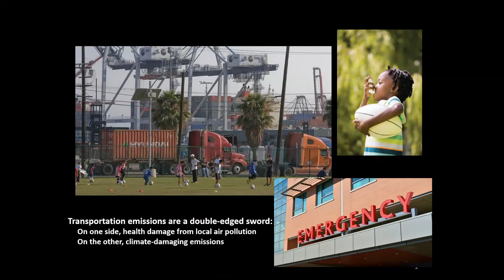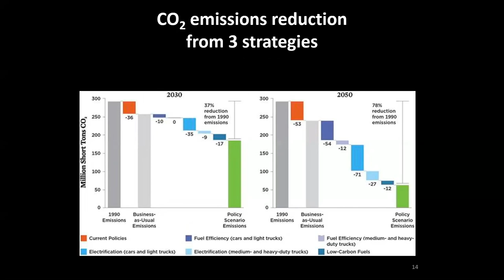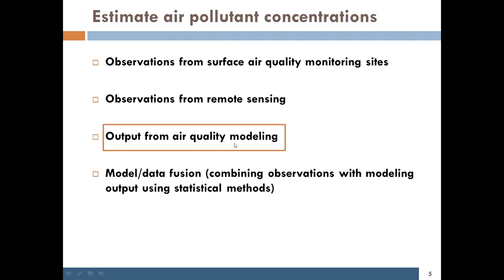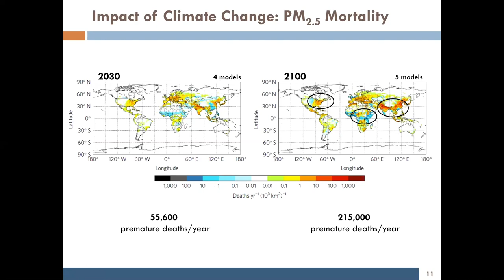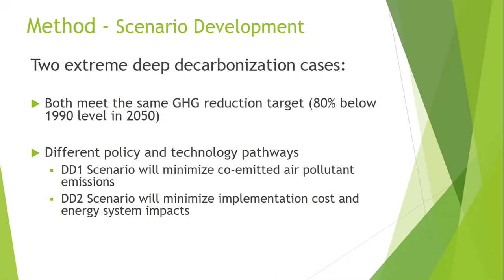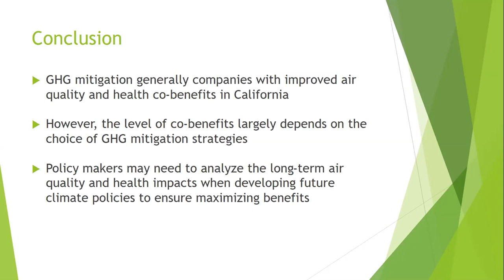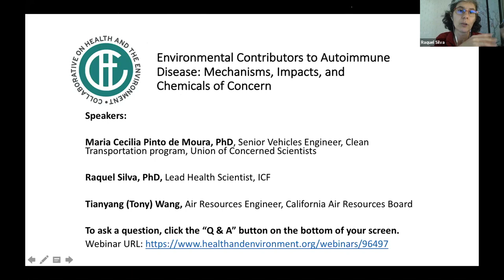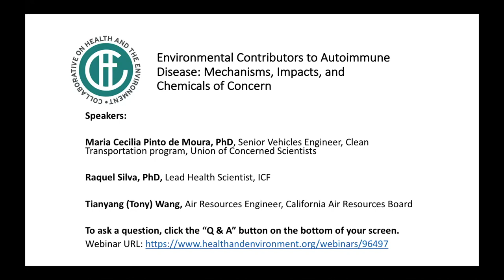Climate Change and Air Pollution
During this webinar, Maria Cecilia Pinto de Moura, senior vehicles engineer in the Clean Transportation program at the Union of Concerned Scientists (UCS), will present the findings of two recent UCS studies on air pollution from on-road vehicles, which investigated the inequities of exposure to PM2.5, as well as the cumulative benefits from avoided climate costs, and avoided health costs related to exposure to PM2.5 and NOx emissions. Raquel Silva, lead health scientist at ICF,will also present her publication which estimated future global premature mortality due to changes in air pollution attributable to climate change. The last of our three speakers,Tianyang (Tony) Wang, Air Resources Engineer for California Air Resource Board, will discuss his research looking at how different deep decarbonization pathways in California can lead to different air quality and health co-benefits.